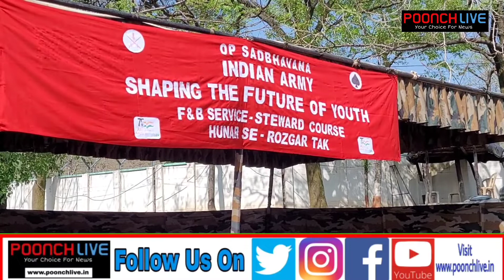Hunar Se Rozgaar Tak, Indian Army Providing Job To Youth